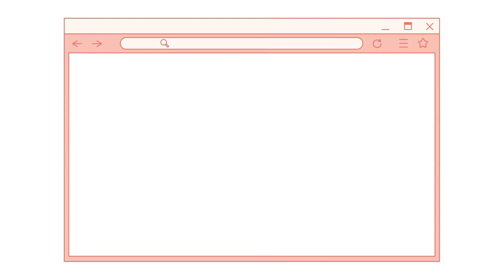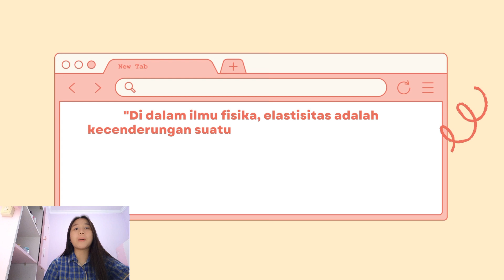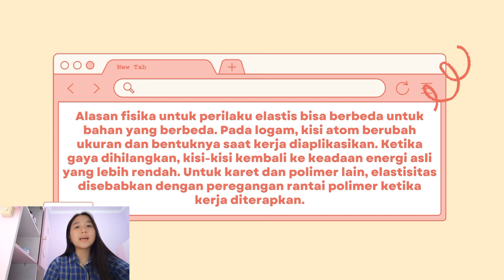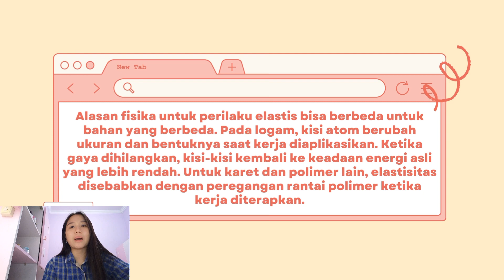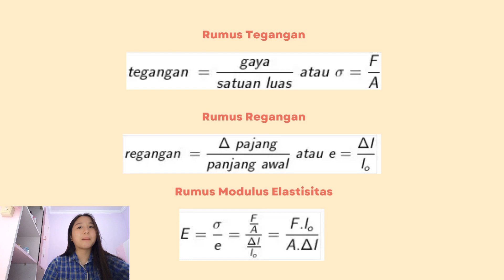ELASTISITAS - GERAK HARMONIK SEDERHANA - Christine Darlene Sugiarto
Storytelling, the art of narrating a tale from memory rather than reading it is one of the oldest of all art forms, reaching back to prehistoric times.
Storytelling is the original form of teaching and has the potential of fostering emotional intelligence and help the child gain insight into human behaviour.
Good stories are easy to understand. They're also told in a language that matches the way the intended audience communicates, so they don't need to spend time interpreting and then absorbing. Simplicity also aides in memorability, because the overall lesson is easy to grasp in summary.